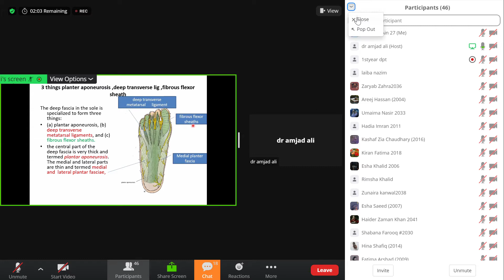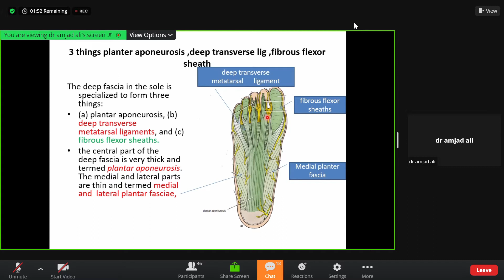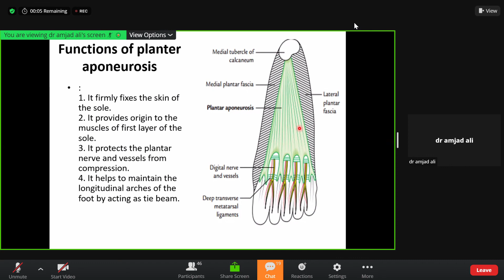The sole of Foot Part 2|lower limb|Anatomy